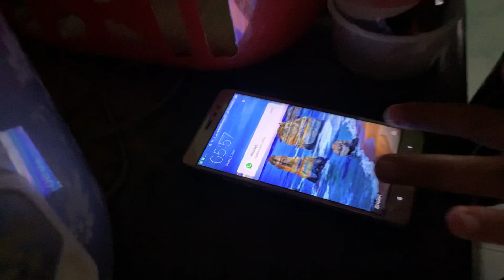NGUMBAH MOBIL KARO MANTU KO MANADO